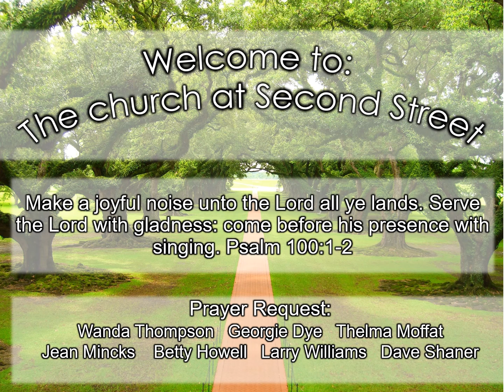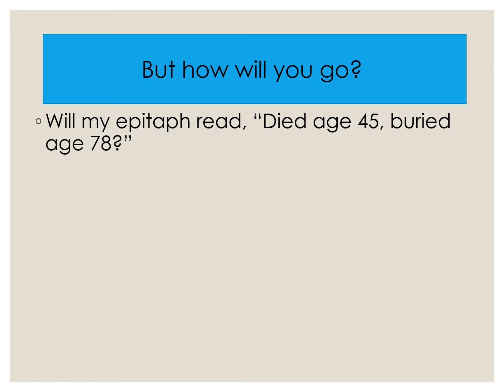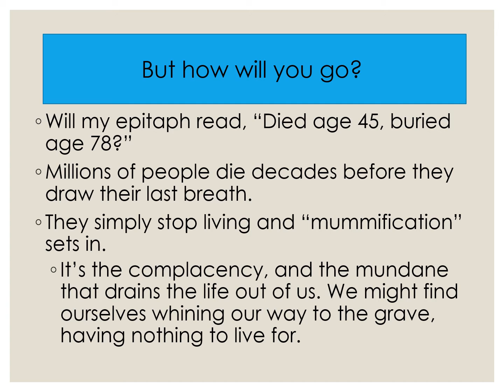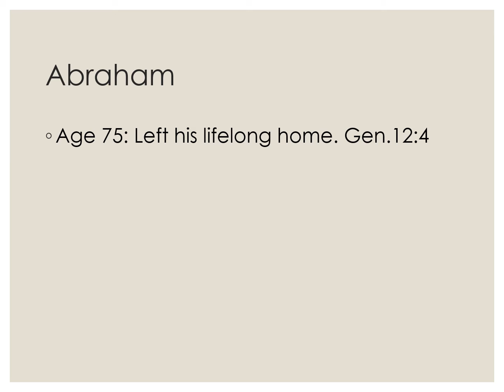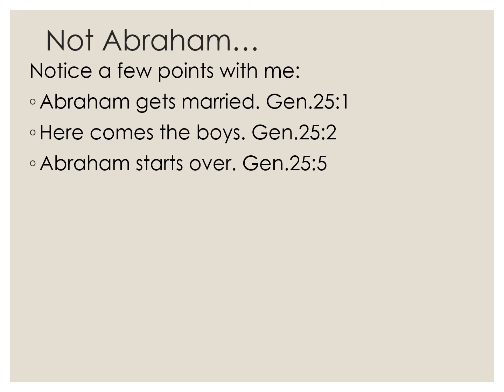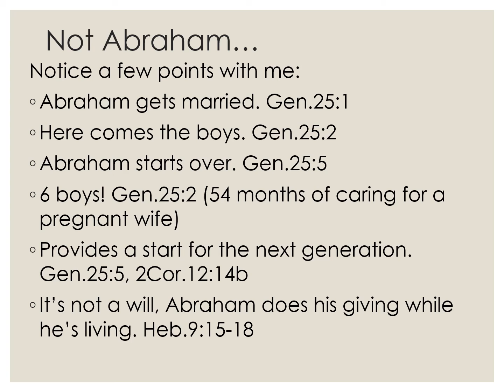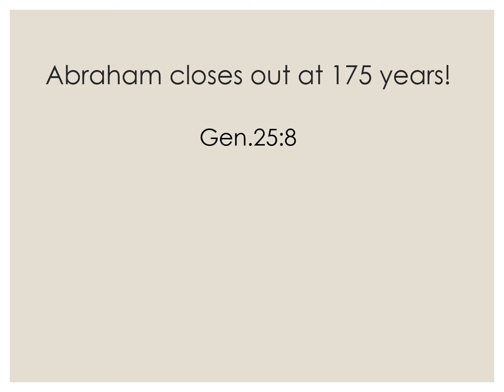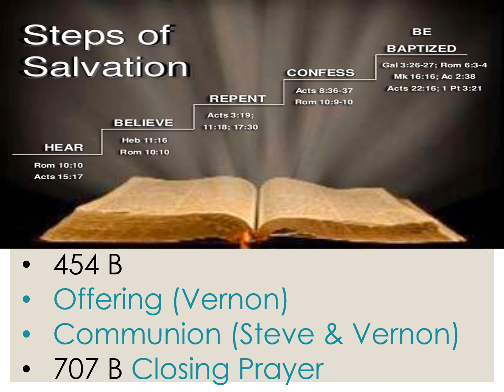What a way to go Bible Sermon Preaching